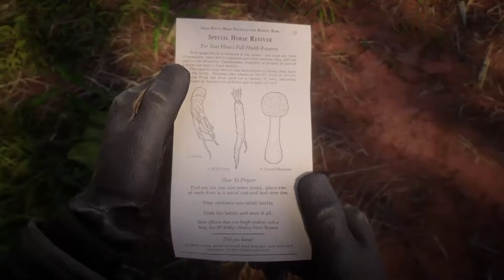Red Dead Online: Don't Stop Me Now